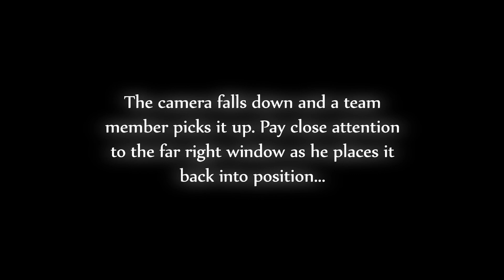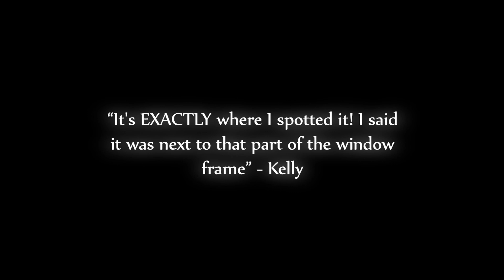Demonic entities caught on camera?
Faces caught in ruins of Dudley Castle: